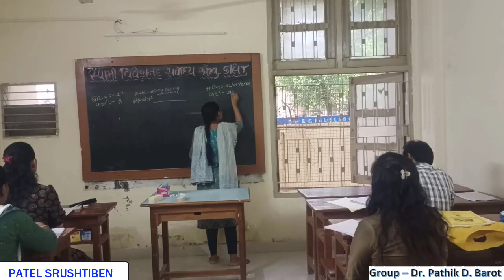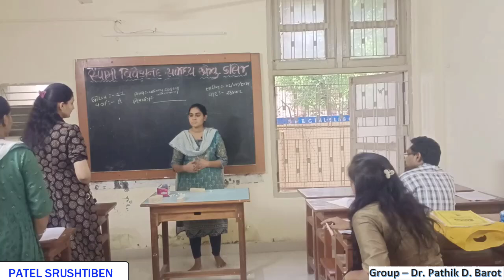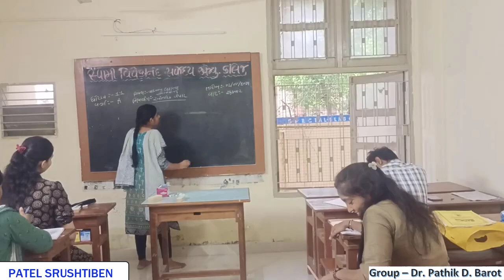PATEL SRUSHTIBEN | SET INDUCTION SKILL | MICRO TEACHING | COMMERCE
SET INDUCTION SKILL | MICRO TEACHING | COMMERCE |
TRAINEE NAME : PATEL SRUSHTIBEN VISHNUBHAI
 TOPIC : INTERNAL TRADE
 BATCH -2024-26
ROLL NO : 54
GROUP : DR. PATHIK BAROT